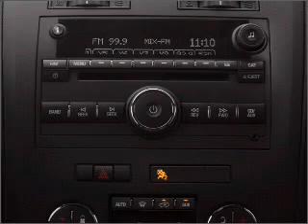2009 Saturn Outlook - Warminster PA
Year: 2009
Make: Saturn
Model: Outlook
Trim: XR
Engine: 3.6 liter 6 cylinder 24 valve
Transmission: 6-Speed Automatic
Color: White
Mileage: 35202
Address:
869 West Street Rd